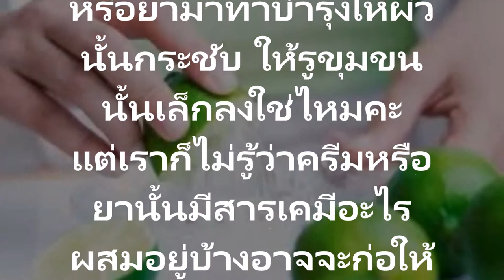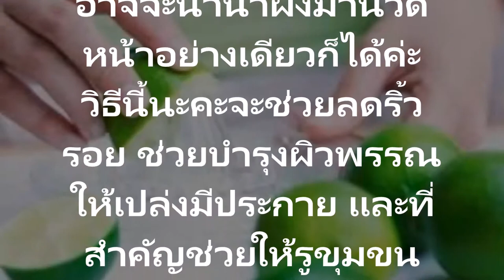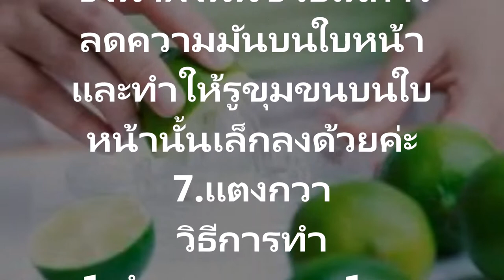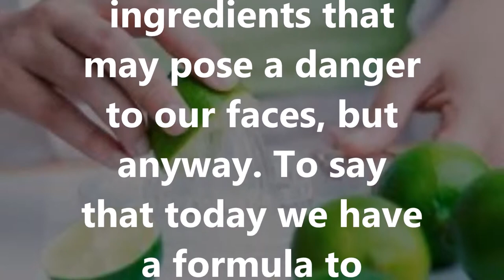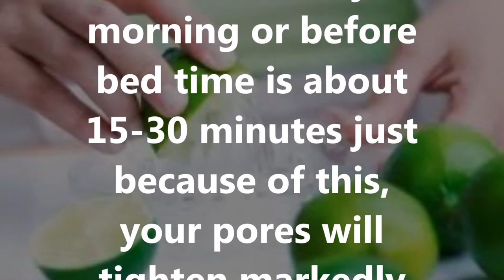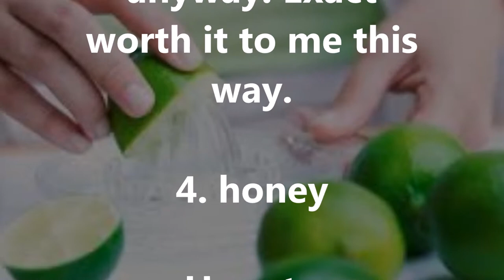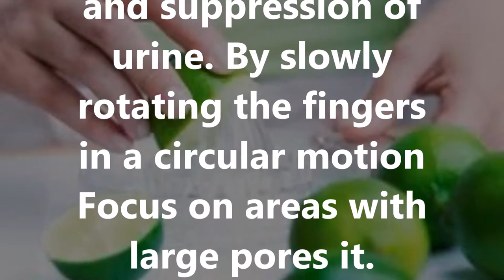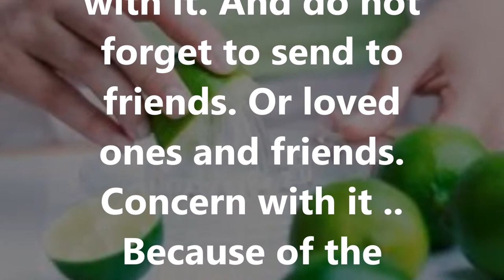7 Share kept my pores naturally. Then face further with this recipe!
7 Share kept my pores naturally. Then face further with this recipe!

Many people may have facial pores wide anyway. It is a prescription cream or cream that nourishes the skin tightening. Pores smaller right.

But we do not know what cream or pills that contain chemical ingredients that may pose a danger to our faces, but anyway. To say that today we have a formula to tighten the pores naturally come to the 7 recipe ever! I know anyway. So go see it.

Formula pores

1. tomatoes

How-to

1. Spin tomatoes

2. Tomato juice smoothie mask and leave it for about 15 minutes.

3. Rinse with cold water

This method helps to hydrate skin dryness, in which tomatoes contain an antioxidant that helps to slow aging. Acne makes the skin firm and helps tighten pores are visibly too.

2. The ice pack

How-to

1. Apply ice packs to the face. Alternatively, use a white cloth wrapped ice packs before me.

2. Rub gently and focus on areas with large pores.

How should this routine every morning or before bed time is about 15-30 minutes just because of this, your pores will tighten markedly anyway.

3. lemon

How-to

1. Put 1 tablespoon of lemon juice mixed with chalk or honey 2 tablespoons of the devil.

2. mask over your face

This will help exfoliate dead skin away from the lemon anyway. This is not it also helps to stimulate cell renewal as well. This is not me! This also helps in removing wrinkles and dark spots or scars to disappear anyway. Exact worth it to me this way.

4. honey

How-to

1. honey mixed with yogurt.

2. Leave the mask on for about 15 minutes or honey massage as it was.

In this way, reduces wrinkles. Allows skin to emit a spark. And most importantly, helps tighten the pores as well.

5. Asiatic

How-to

1. Asiatic spin And mixed with cold water.

2. Leave the mask on for about 15-30 minutes.

3. Rinse with clean water

Asiatic, which are antioxidants. Against the degeneration of cells in the body itself. Just as it can tighten pores anyway.

6. Sugar

How-to

1. sugar mixed with honey and olive oil.

2. Apply to face and suppression of urine. By slowly rotating the fingers in a circular motion Focus on areas with large pores it.

3. Leave for 3-4 minutes.

4. Rinse with cold water.

This is one of the most popular ways to do it. The honey will help to reduce it on the face and pores on face is smaller too.

7. cucumber

How-to

1 cucumber, 1 child thoroughly.

2. Mix with lemon juice, 2-3 drops.

3. Then apply on face and leave it for about 15-20 minutes.

4. Rinse with clean water

In this way, makes many people come to appreciate against her. Since then the cucumber Refrigerate helps in reducing pores with it. And the lemon helps to reduce dark spots. And uneven skin tone on the face with it anyway.

How is it formulated 7 pores that we come together today. The formula is based on natural chemicals and safety course. Each recipe also reduces pores, there are other features that help nourish the skin with it. A good deal to me. How to do it is not difficult to do and easy to find anyway. Also, try to see it. And do not forget to send to friends. Or loved ones and friends. Concern with it .. Because of the great pleasures Is to provide Have a healthy, happy, healthy, wealthy. All you care To me ..

Do not forget! If you like, please press like. To cheer Give us that.. Thanks .. Thanks to information and images at: http: //